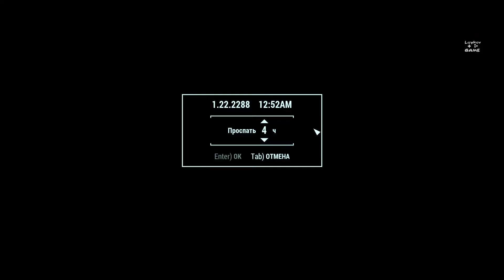Fallout 4 #51 ➤ Кораблекрушение